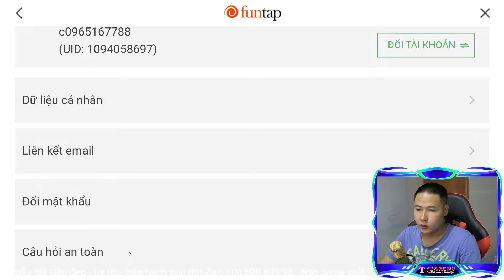MU Vinh Dự | Acc Vip 11 Top 1 Giá Mềm